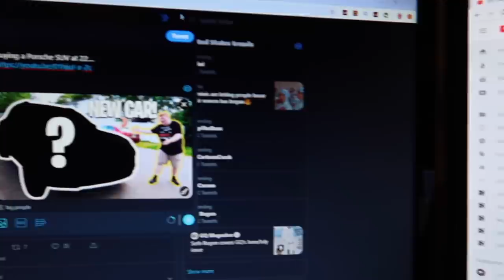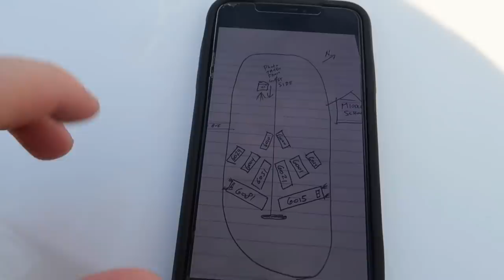Mom confronted me about this...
My mom confronted me about this situation from the other night...

Twitch.Tv: @JeffSaxtonVlogs

WHATS UP!!!